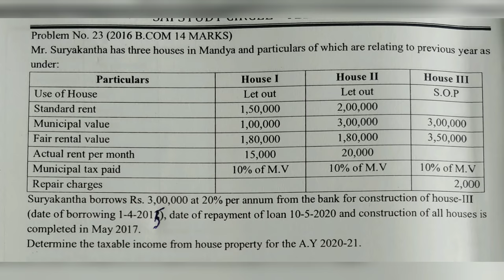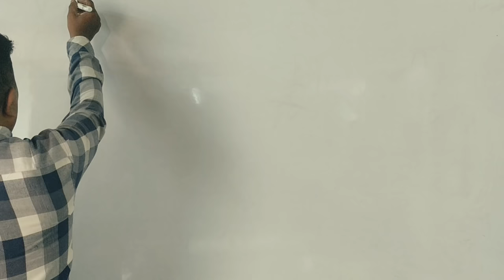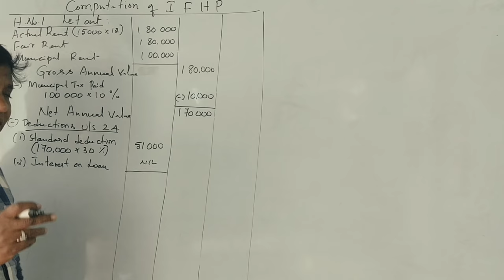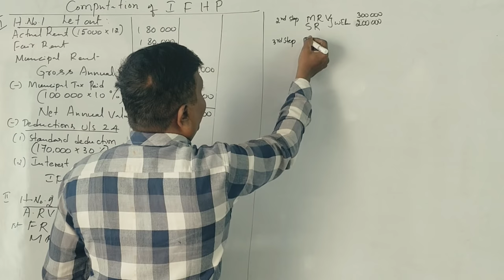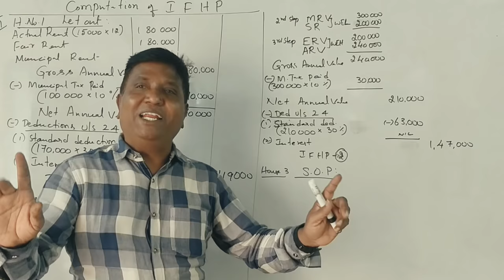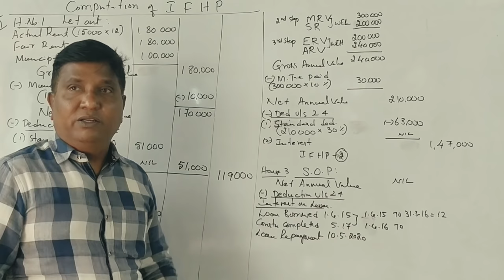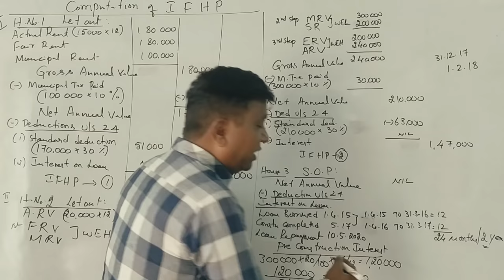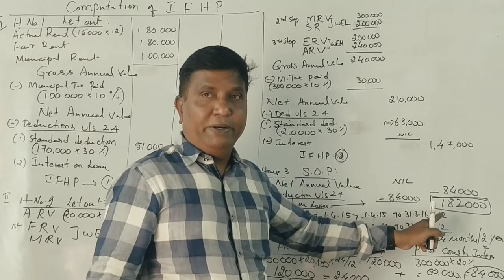Income From House Property in Kannada PART 5 - 2016 Question Paper for 14 Marks By Srinath Sir